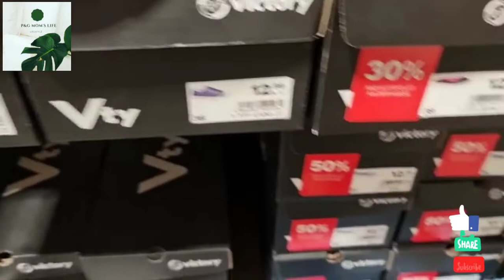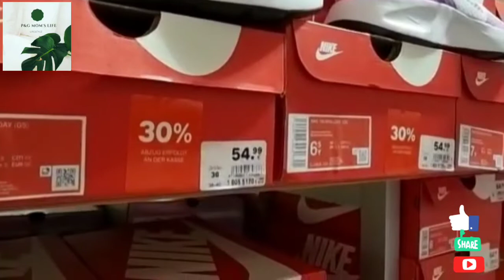Deichmann_75%Big Sale| Summer collection | Bages And Shoes|Agust 2021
Hello everyone come shopnwith me at Deichmann.

#50%sale

deichmann shoes,
deichmann bags,
deichmann commercial 2021,
deichmann angebote,
deichmann boots,
deichmann schuhe damen,
deichmann sneaker damen,
deutsche dynastien deichmann,
jonas deichmann equipment,
10 euro deichmann schuhe,
deichmann fila,
deichmann haul,
deichmann high heels,
deichmann nike schuhe,
deichmann online,